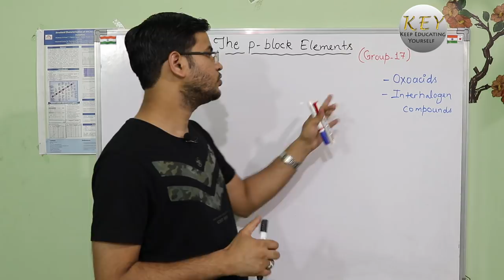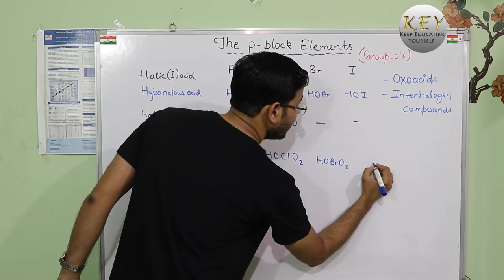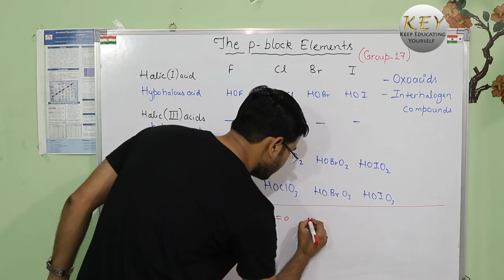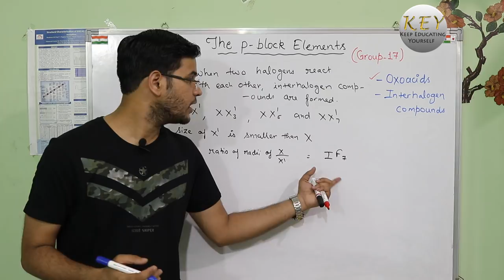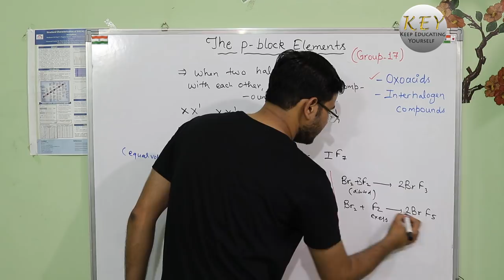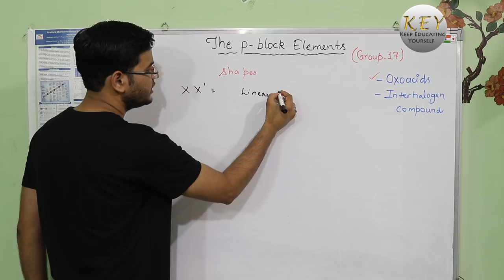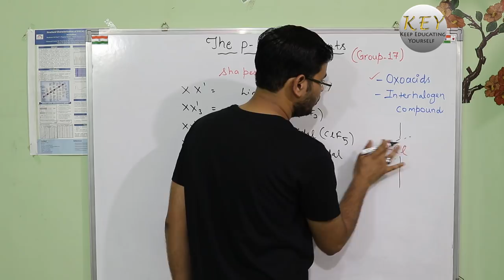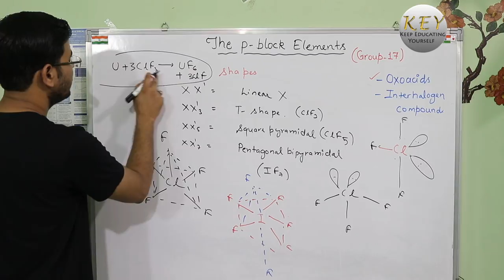The p- Block Elements Class 12 part 10 NCERT Group 17 in Hindi/اردو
Hello friends, Welcome to the 10th video of The p- Block Elements, NCERT unit 7. In the video, I have explained the Oxoacids and the interhalogen compounds of group 17 from NCERT.

In the next video, we will discuss group 18 elements.

Please do let me know if you have any question or doubt about this chapter.

Music Information*
Music.